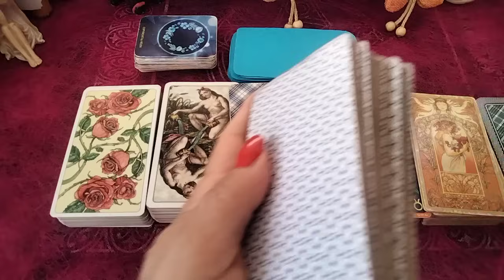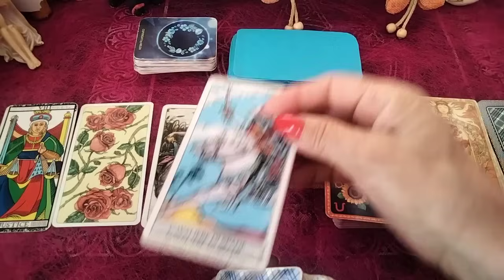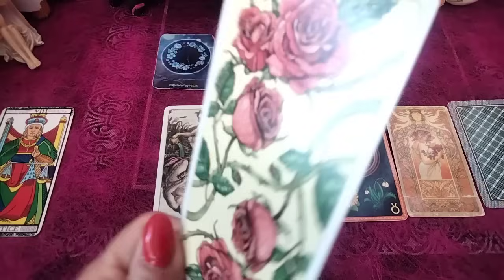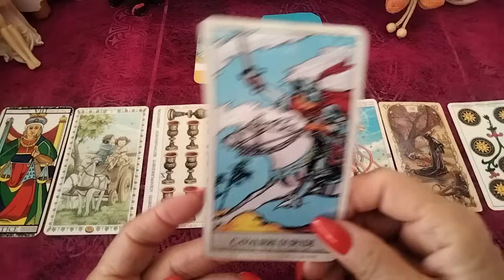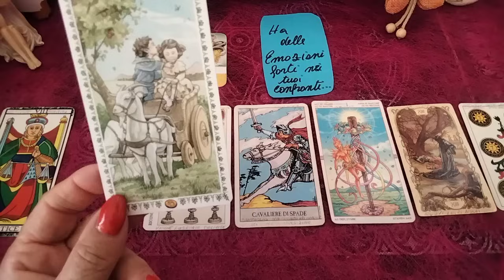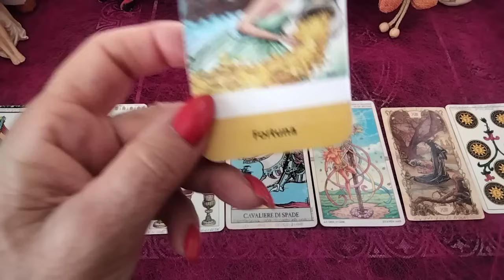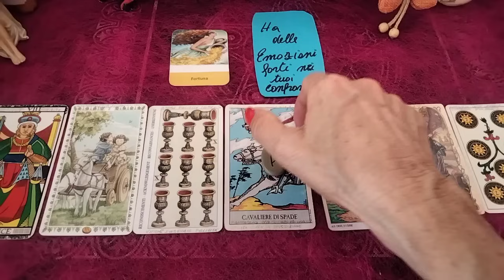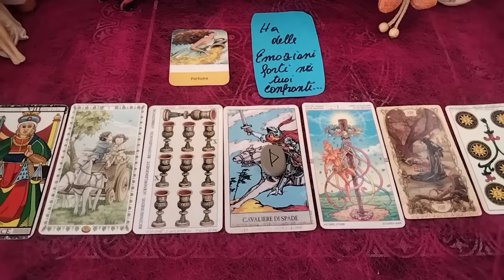"Il messaggio del giorno per voi!" 🔮🕵️🤔"Qualcuno ha delle emozioni forti nei vs confronti..."💓✨